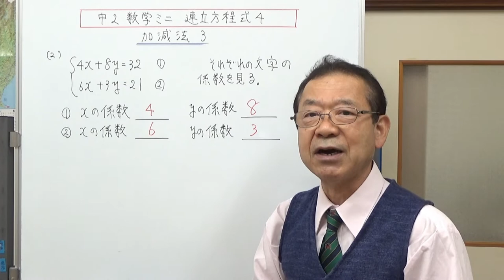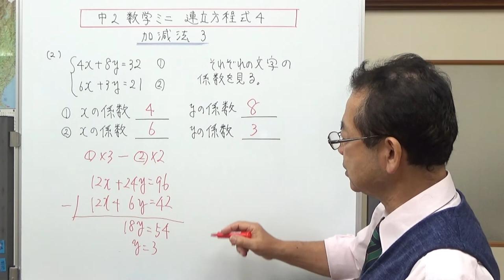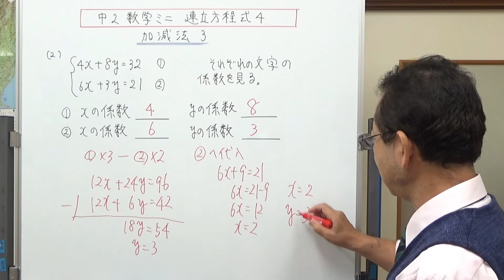加減法3 それぞれの式を何倍かして解を求める 中2数学ミニ 連立方程式４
2つの式双方を何倍かして、消したい文字の係数の絶対値をそろえる方法で連立方程式を解きます。